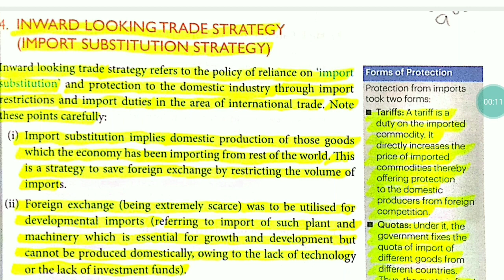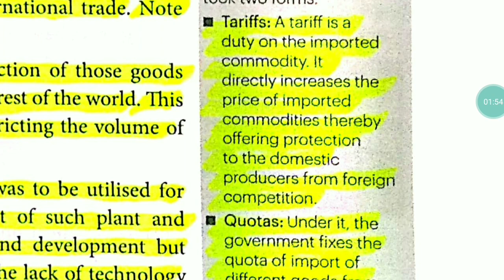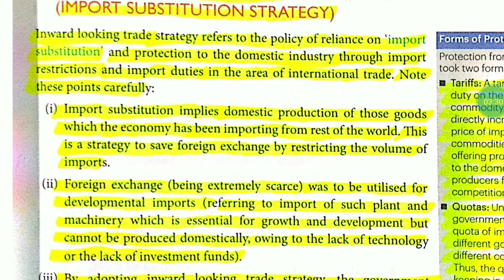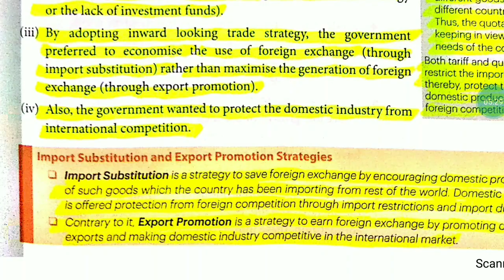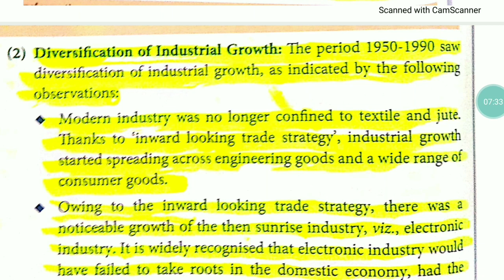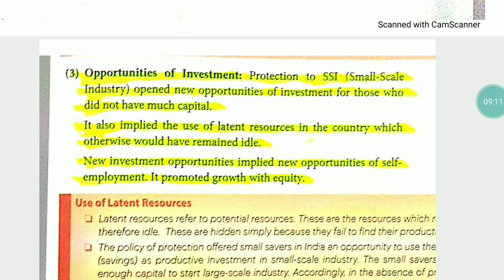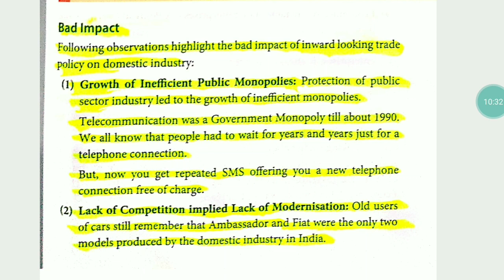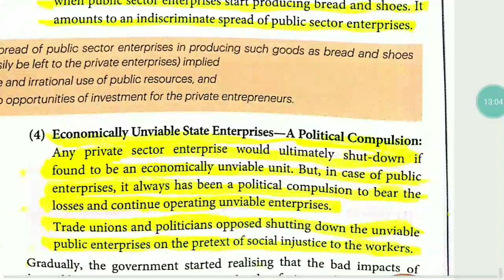India's foreign trade - Gopi srivastava